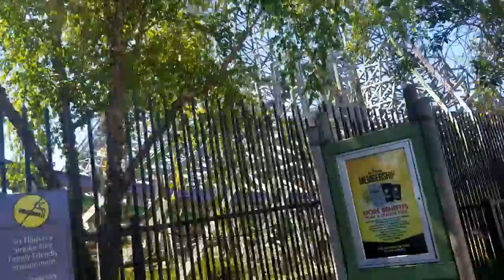Six Flags Discovery Kingdom Vallejo California inolvidable